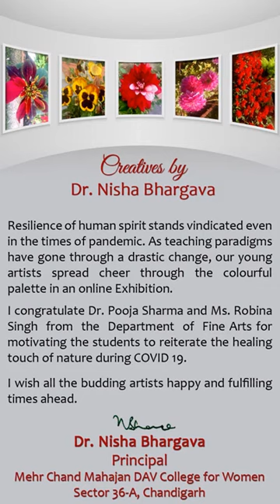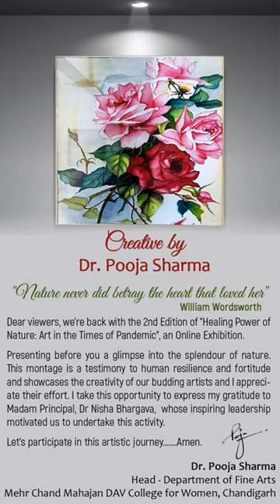Online Painting Exhibition (2nd Edition) by Fine Arts Department